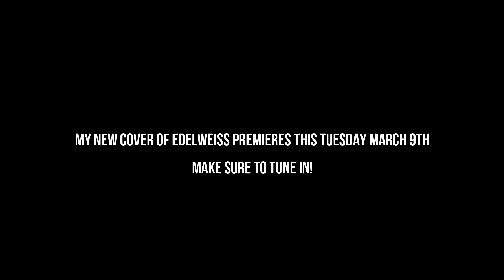As If We Never Said Goodbye (Live Video Cut)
So I thought I would try something new and post part of the teaser live video I filmed for As If We Never Said Goodbye!
I usually post these short teasers on Instagram, Twitter, Facebook, and TikTok but I realized that some of my subscribers don't have these social media platforms and would still like to see the videos!
I have been filming these videos to get more comfortable in front of the camera as well as to practice some acting and character development!